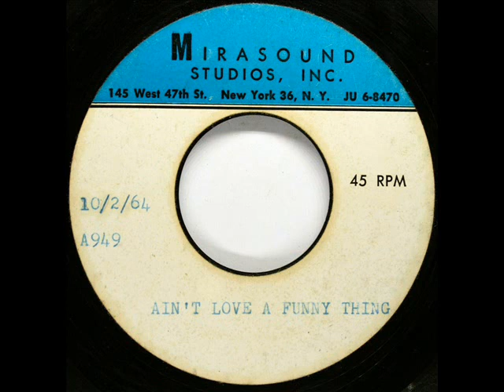THE JELLY BEANS ...1964 Acetate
The Jelly Beans' 45 rpm acetate with their 1964 unreleased song "Ain't Love A Funny Thing".